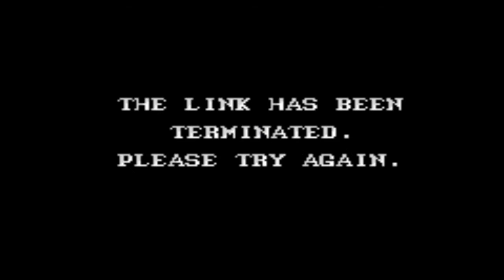Magical Quest Starring Mickey & Minnie | Batallas Contra Uno Mismo | Party Game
¿Un Sueño?, ¿Trauma?, ¿Quiza realmente una aventura fantastica?. ¡Nadie lo sabe!.

Por ahora hay que divertirse e intemtar superaenos a nosotros mismos... aunque seamos un asco.

▸Discord Personal: SomaTheOne#7789

▬▬▬▬▬『Productos Para Ti』▬▬▬▬▬

▸FixPhone: (Disponible en Querétaro de Arteaga)
Reparacion de Celulares, Laptops, tablets y mas, ¡Cotizaciones sin costo!

▬▬▬▬▬『Antes de Terminar』▬▬▬▬▬

▸¿Tienes alguna sugerencia?, ¡Dejame saberla en los comentarios!, recuerda que estoy en directo en Twitch en ocasiones y me encantaria tenerte alli para pasar un rato divertido.
Si compartes el video me ayudas mucho y ayudas a crecer de poco en poco.

Cuidate pequeñ@♡